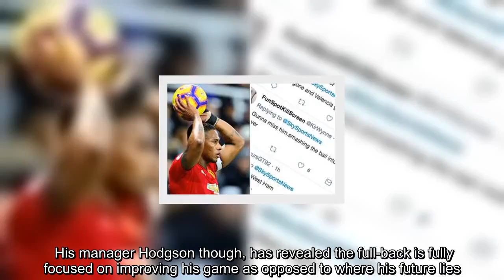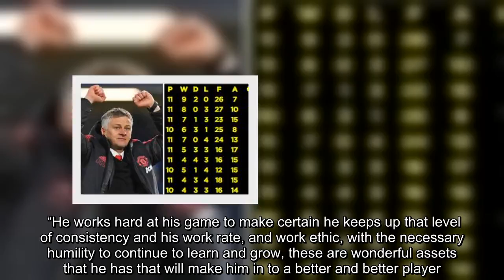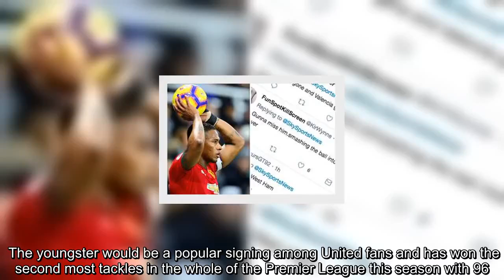Man Utd transfer news: Hodgson reveals Wan Bissaka isn’t ‘bothered’ amid United links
The 21-year-old has played 25 matches for Crystal Palace in the Premier League this season, nailing down his place in Hodgson’s starting line up. Ole Gunnar Solskjaer announced on Friday that Antonio Valencia is set the depart Manchester United in the summer. Diogo Dalot has continued his slow start to life at Old Trafford which has been interrupted by injuries. Therefore it’s fairly likely that the Red Devils will be in the transfer market for a right-back this summer. According to talkSPORT, Wan Bissaka joins Kalidou Koulibaly and Ivan Rakitic on a three-man summer shortlist. But United may face stern competition for his signing seeing that his impressive performances are also said to have caught the eye of Arsenal, Chelsea, Manchester City and Tottenham. His manager Hodgson though, has revealed the full-back is fully focused on improving his game as opposed to where his future lies. “What I like about him is that he continues to work hard at his game, and the professionalism he shows,” Hodgson said on Friday. “And the fact he has kept his feet so firmly on the ground when a lot of good things are being written or said about him, and there is the usual speculation when you have a good player, at a club at our level in the table.    “But for Aaron, it doesn’t seem to have bothered him with the speculation. He is happy to be with us and he has signed a long-term contract. “He works hard at his game to make certain he keeps up that level of consistency and his work rate, and work ethic, with the necessary humility to continue to learn and grow, these are wonderful assets that he has that will make him in to a better and better player.” Wan Bissaka just missed out on the London Football Awards Young Player of the Year prize earlier this week. Hodgson added: “I thought he was unlucky not to win the award last night, but it was a strong category with Declan Rice, and he was a strong candidate too.” Wan Bissaka is set to return to action this weekend after missing the midweek defeat to Man United. The youngster would be a popular signing among United fans and has won the second most tackles in the whole of the Premier League this season with 96. Solskjaer revealed to press on Friday morning that Valencia could be in the final year of his United career. "At the moment I'm not sure if Man United and Antonio will agree on [a deal for] the next year,” he said. "He's not 100 per cent fit, he's had a fantastic career here at Manchester United and in England. He's one of the only Premier League winners left in the dressing room. "It depends on if he gets on the pitch in the next few months. He's the captain and a great servant to the club so hopefully I can get him on the pitch to show what he can do."